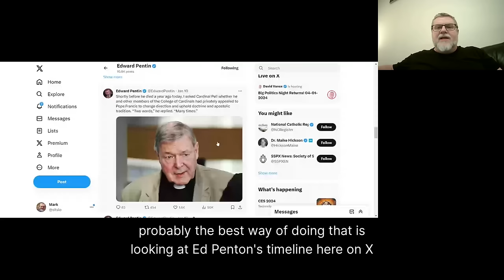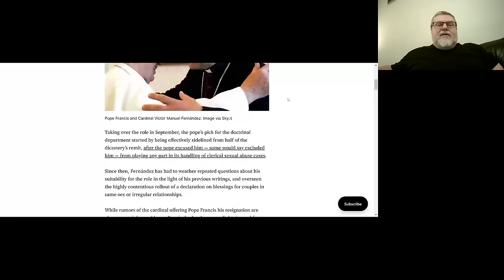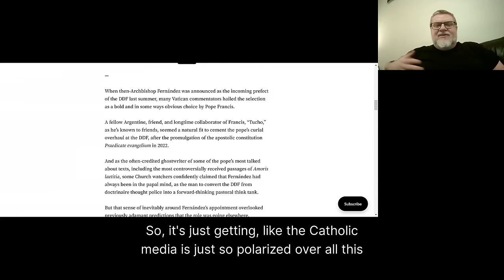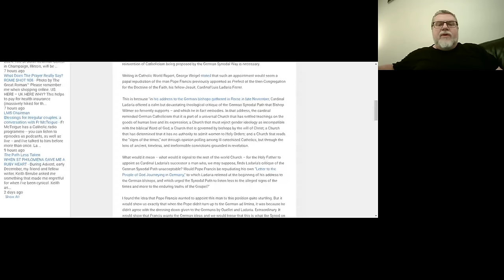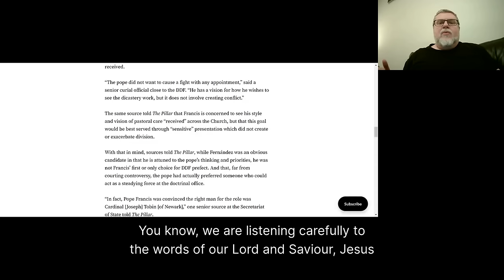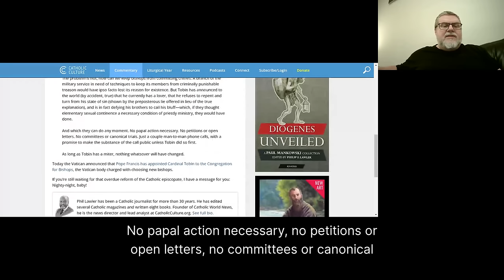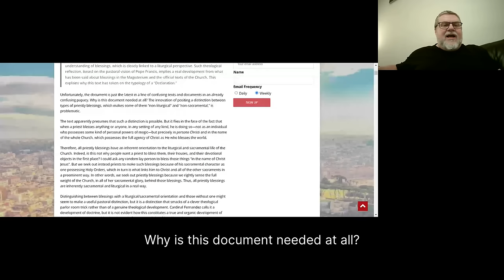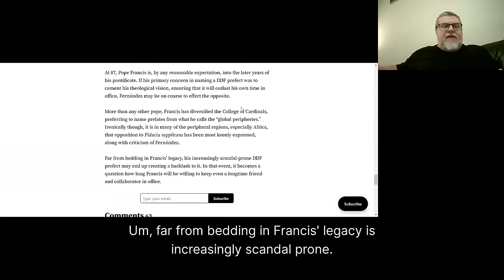Fernández delivers the full "flavor" of Francis!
In this conversation, Mark discusses current developments in the Catholic world, including Pope Francis' remarks on Marxism, the rejection of same-sex blessings by bishops' conferences, and the controversy surrounding Cardinal Victor Manuel Fernandez's appointment as the head of the Dicastery for the Doctrine of the Faith (DDF). Mark also reflects on the legacy of Pope Francis and the impact of his decisions on the Church. The conversation highlights the divisions and challenges within the Catholic Church under Pope Francis' leadership.
Takeaways
Pope Francis' remarks on Marxism have raised questions about his stance on collectivism and the Church's historical opposition to it.
The rejection of same-sex blessings by bishops' conferences, particularly in Africa, highlights the divisions within the Church on this issue.
The appointment of Cardinal Victor Manuel Fernandez as the head of the Dicastery has been met with controversy due to his past writings and handling of abuse cases.
Pope Francis' preference for certain cardinals, such as Cardinal Joseph Tobin, has raised concerns about his vision for the Church and the direction he is taking.
The controversies surrounding Pope Francis' decisions and appointments have the potential to impact his legacy and the perception of his leadership within the Church.
Chapters
00:00 Introduction and Cardinal Pell's Death
01:23 Cardinal Pell's Remarks on Pope Francis
03:47 Pope Francis' Remarks on Marxism
05:14 Bishops' Conferences' Rejection of Same-Sex Blessings
06:10 Cardinal Victor Manuel Fernandez's Background
07:41 Pope Francis' Preference for Cardinal Joseph Tobin
10:10 Controversy Surrounding Cardinal Fernandez's Appointment
12:34 Legacy of Pope Francis
23:19 Reactions to Fiducia Supplicants
30:28 Pope Francis' Preference for Cardinal Tobin
38:00 Controversy Surrounding Cardinal Fernandez's Book
49:05 Impact on Pope Francis' Legacy

My blog on the potential appointment of German bishop Heiner Wilmer of Hildesheim

My Catholic Herald article on Cardinals Ladaria and Ouellett dressing down the German bishops

Please do like this video and share!